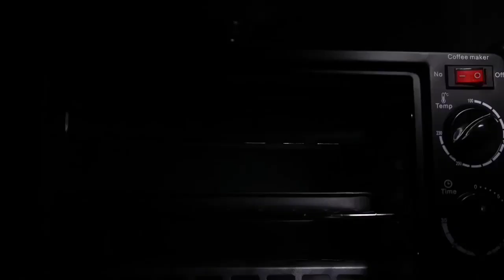Electric 3 in 1 Breakfast Drip Coffee Maker Toaster Oven machine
Bring Home this season our All in one breakfast maker for an amazing and a perfect way to make everything you need for your morning breakfast with our new 3 in 1 breakfast station.

Now you can make your espresso, toast, and eggs all at one time by one machine! What a great way to gift someone!

Comes with a Toaster Oven which has a 500W- 5L Capacity,Coffee Maker has a 650W-4 CUP Capacity & a NON STICK GRIDDLE-6" perfect for frying eggs and other breakfast foods!Trust us and you will thank us later with our products! Be sure to check our other listings for great products and affordable prices!